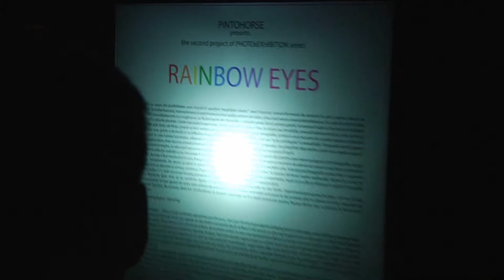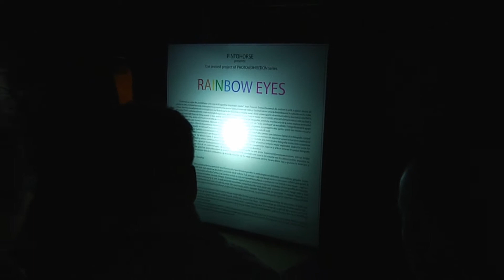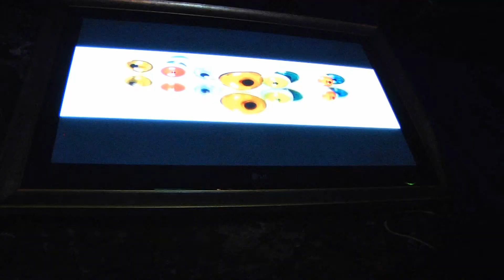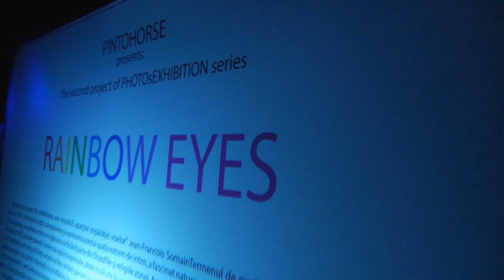18+ Szexhibíció, avagy Soós Attila „látomása” (VIDEÓ)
Olyan kiállításon jártunk, ahol megtudhattuk, hogy a szem nemcsak a lélek, hanem a test tükre is. Vigyázat, a korhatárkarikát kéretik komolyan venni!